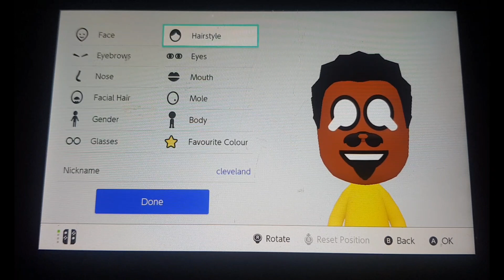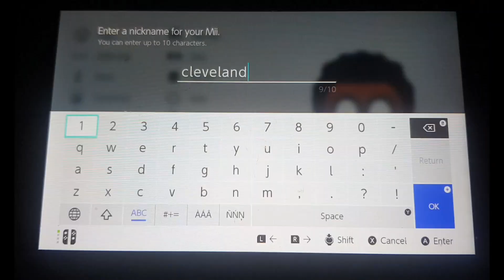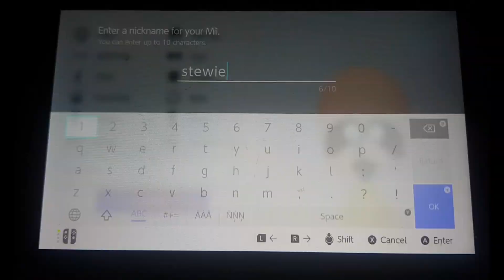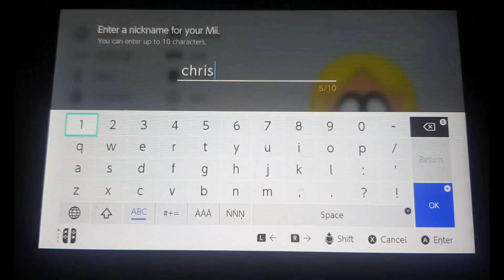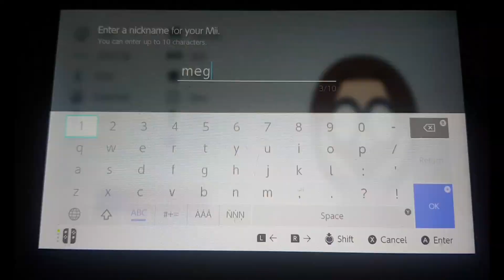every dul family guy concept miis ever